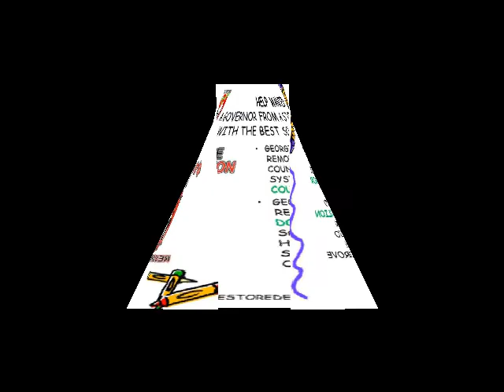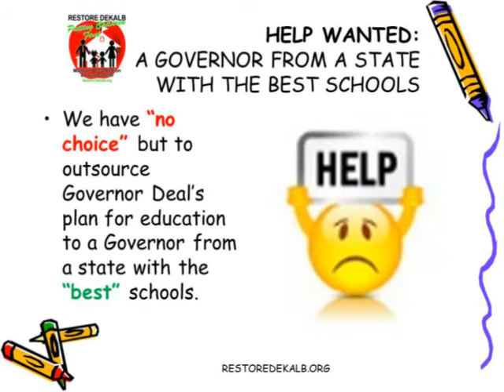Help Wanted: A Governor from a State with the Best School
Georgia Parents and Homeowners, particularly in DeKalb County, need the help of a Governor from a State with the Best School system to serve as a consultant for our Governor Nathan Deal.  Please help Governor Deal improve his educational plan.